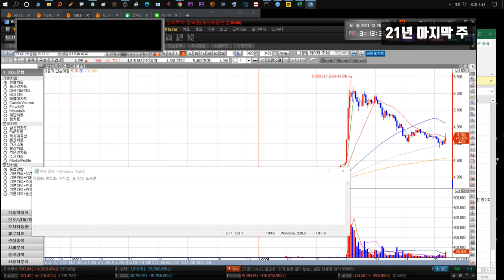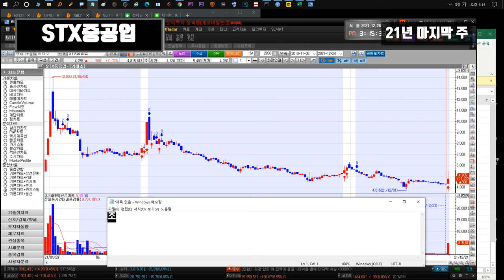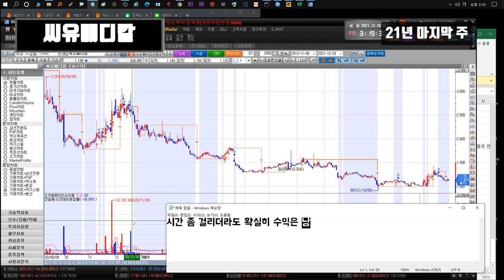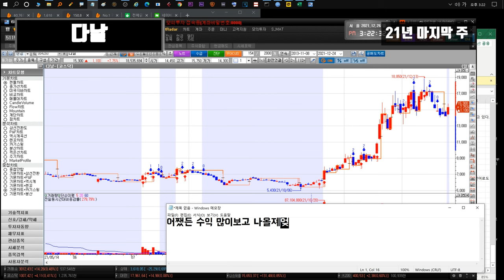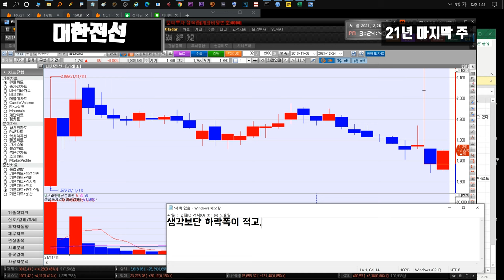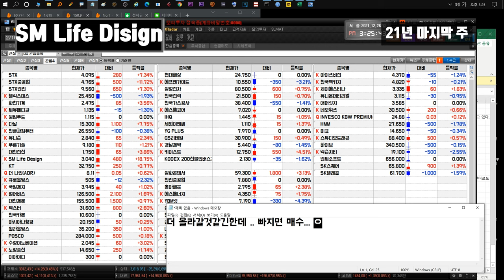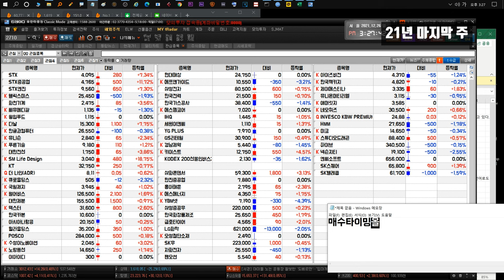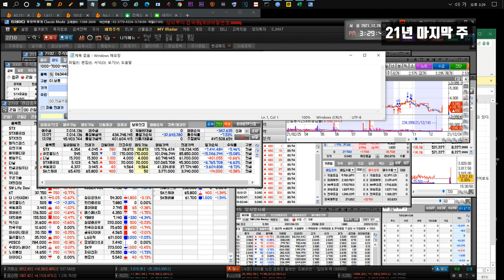211227 STX STX중공업 윙입푸드 헬릭스미스 화천기계 덱스터 유니슨 대한전선 한국전력 YG PLUS GS리테일 더나인 SM Life Design KT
늘어난 현금은 다시 저점분할로!